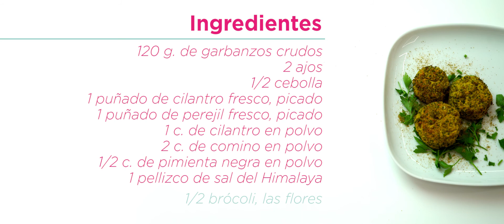Falafel de garbanzo y brócoli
El falafel vegano y alcalinizante más delicioso que hayas probado!
Sin harinas refinadas, sin fritos, sin gluten, 100% ingredientes saludables y método de cocción suave y respetuoso.